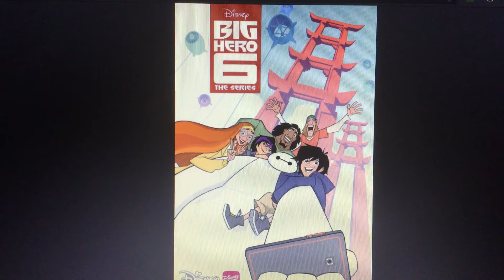What’s Your Opinion On This Show: 17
It’s a awesome show